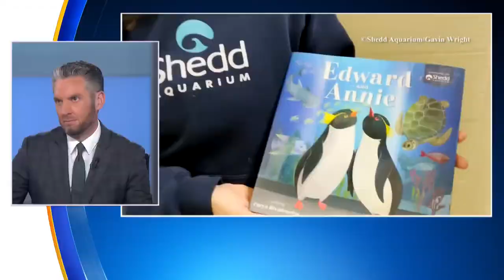Penguins 'Autograph' Shedd Aquarium's New Book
Penguin pride is running at full speed at the Shedd Aquarium.